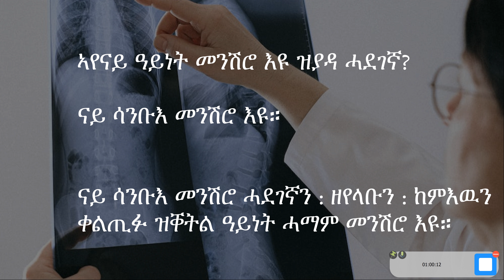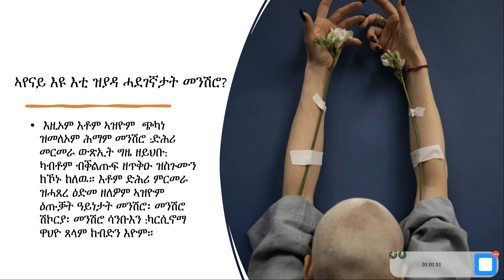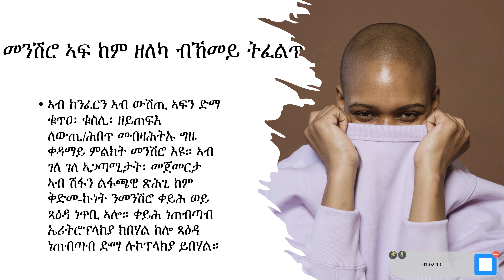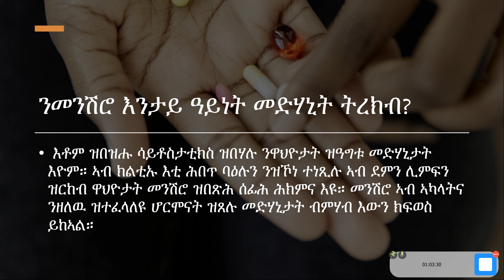ብዛዕባ ሕማም መንሽሮ 2´ይ ክፋል# Hmam Menshro 2 kfal#cancersjukdomar del 2#youtube tedrosrezene@tedrosrezene.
እዚ ምልክት ናይ መንሽሮ፡ ንመዓልታዊ ህይወት እቶም ዝተጠቕዑን ኣዝማዶምን ክቕይር ይኽእል እዩ። ጾታዊ ህይወት ከምኡ’ውን ሸውሃትን ጽንዓትን ይጽሎን ፍሉይ ድኻምን ሕጽረት ጽንዓትን ከጋጥም ይኽእል።
መብዛሕትኡ ግዜ ሕክምናታት መንሽሮ ተሪር ስለዝኾነ ኣብ እዋን ሕክምናን ድሕሪን ሕክምና ምሕዋይ ከድልየካ ይኽእል እዩ። እንታይ ሓገዝ ክትረክብ ከም እትኽእልን ባዕልኻ እንታይ ክትገብር ከም እትኽእልን ርአ።
እዛ ዓምዲ ብ መም. ቴድሮስ ረዘነ  ትቐርብ መደብ እያ።